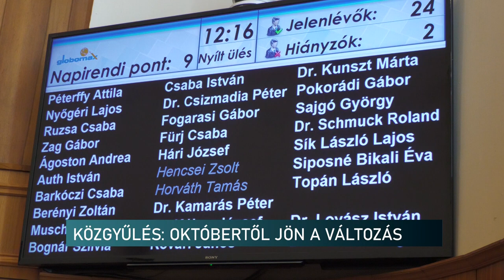Ülésezett a régi közgyűlés, új szemlélet jöhet ősszel a képviselő szerint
Ülésezett a pécsi közgyűlés még a régi összetételben kedden. Az újraválasztott képviselő szerint októbertől új szemlélet lesz majd jellemző a testület működésére. A kialakult erőviszonyok nem biztosítanak többséget a városvezetőnek.